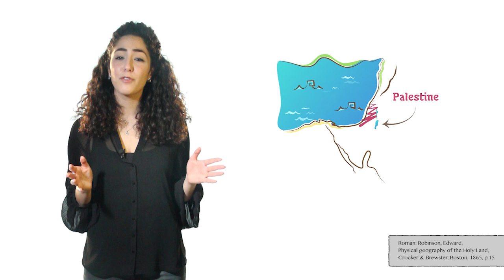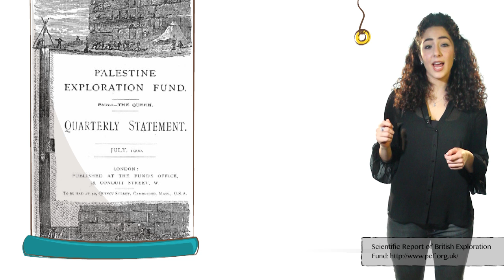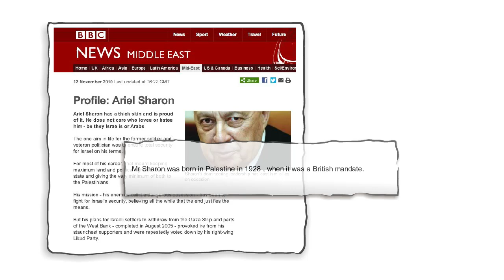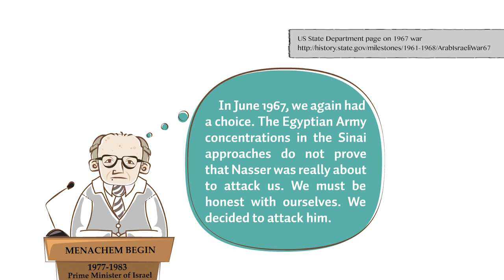The ACTUAL Truth About Palestine in response to Danny Ayalon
Israel's Deputy Minister of Foreign Affairs Danny Ayalon in a video titled "Israel Palestinian Conflict: The Truth About the West Bank" told lies and FALSE historical facts relating to the Israeli Palestinian conflict. Here 2 courageous Palestinian ladies responding with facts to all the lies he told in the video.

Dana Dajani
Lara Sawalha

Creative Team:
- Wedad Irshaid
-Tasnmeem Tamimi
- Sarah Shawwa
-Ibrahim Walid
-Mai Masri
- Laith Halaweh

داني ايالون نائب وزير الخارجية الإسرائيلي صوّر فيديو مليء بالأكاذيب عن تاريخ فلسطين وحقيقة وجودها، في هذا الفيديو فتاتان فلسطينيتان تردان عليه بالحقائق وتوضحان تاريخ وجود فلسطين

لارا صوالحة
دانة دجاني

فريق العمل:
وداد ارشيد
تسنيم تميمي
سارة الشوا
ابراهيم وليد
مي مصري
ليث حلاوة